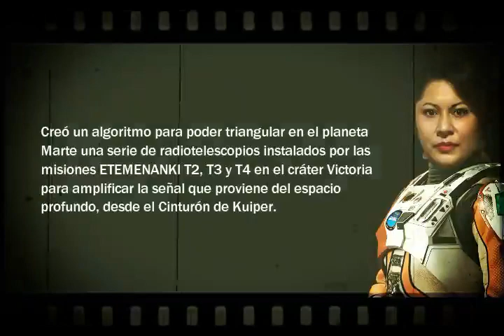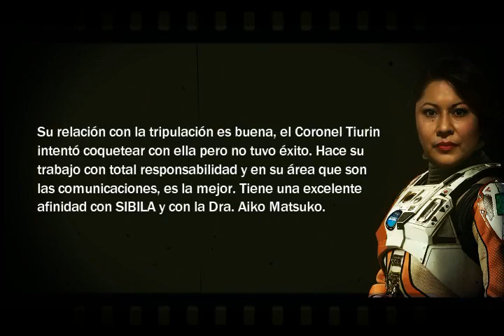Fichas de Personajes | ¡Te presentamos a la Dra. CARMEN FÉLIX! | RESPONSABLE Y EFICAZ | Liz Fletes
Carmen Félix (Guadalajara, México, 09 de junio 2024) tiene un doctorado en física, Ingeniera Electrónica y Comunicaciones interestelares. Se especializó en seguridad espacial por la Universidad Internacional Espacial en Francia y presentó el proyecto de sondas de reconocimiento planetario de nombre TANGATA-MANU.

Colaboró en la UNOOSA (Oficina de las Naciones Unidas para Asuntos del Espacio Exterior) presentando diseños para la creación de un traje espacial para viajes a planetas lejanos.

Creó un algoritmo para poder triangular en el planeta Marte una serie de radiotelescopios instalados por las misiones ETEMENANKI T2, T3 y T4 en el cráter Victoria para amplificar la señal que proviene del espacio profundo, desde el Cinturón de Kuiper.

En Agosto de 2056 la ADMINISTRACIÓN ESPACIAL NACIONAL CHINA, la NASA, LA AGENCIA JAPONESA DE EXPLORACIÓN AEROESPACIAL, LA AGENCIA ESPACIAL FEDERAL RUSA (ROSCOSMOS) y la UNOOSA (Oficina de las Naciones Unidas para Asuntos del Espacio Exterior) la incorporan a la tripulación, con el cargo de Ingeniera en Electrónica y Comunicaciones de la ETEMENANKI T7.

Su relación con la tripulación es buena, el Coronel Tiurin intentó coquetear con ella pero no tuvo éxito. Hace su trabajo con total responsabilidad y en su área que son las comunicaciones, es la mejor. Tiene una excelente afinidad con SIBILA y con la Dra. Aiko Matsuko.

Para el radioteatro Proyecto BABEL, el personaje de la Dra. CARMEN FÉLIX, fue interpretada por la actriz de doblaje costarricense Liz Fletes.

→ La Productora
►Instagram Oficial de nuestra productora: